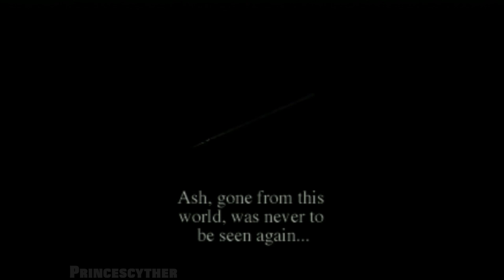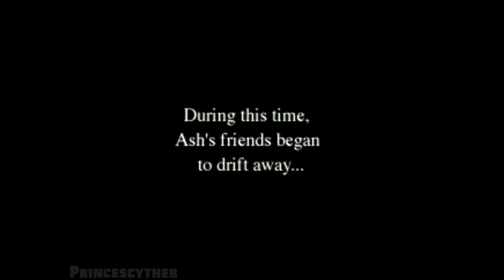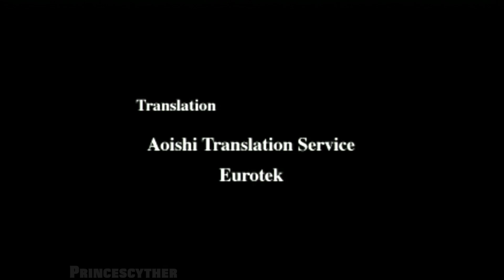Vandal Hearts (PSX) - Ch. 6 - A Fool's Epitaph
Vandal Hearts The Movie

Just the story elements of Vandal Hearts edited together.